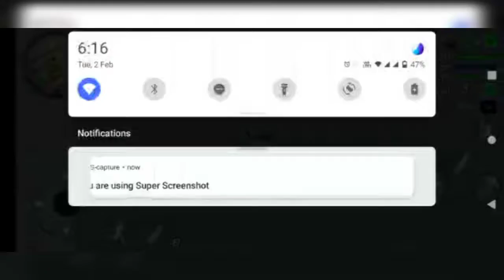Rope Frog Ninja Hero - Strange Gangster Vegas game \\by yuvraj